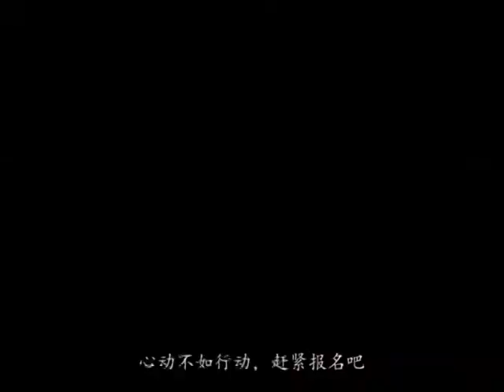2014 TCCTV《 The One Singing Awards 》宣传片